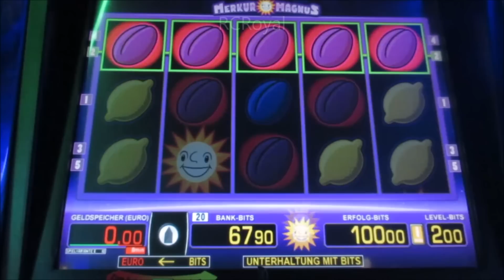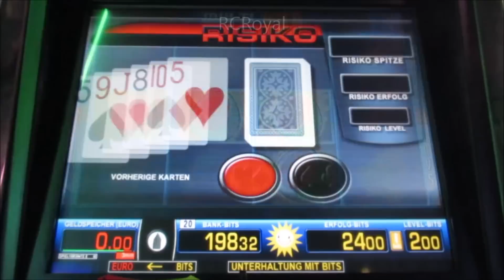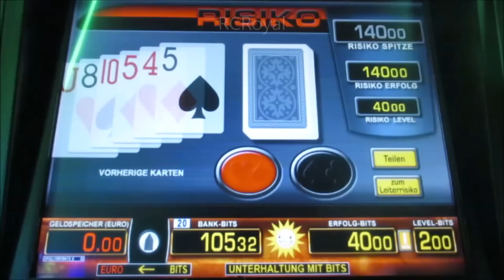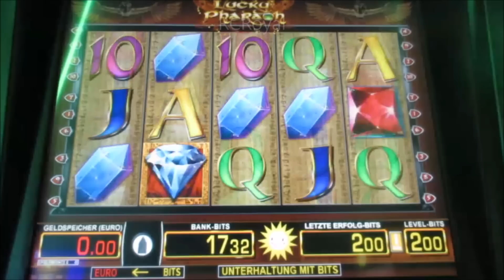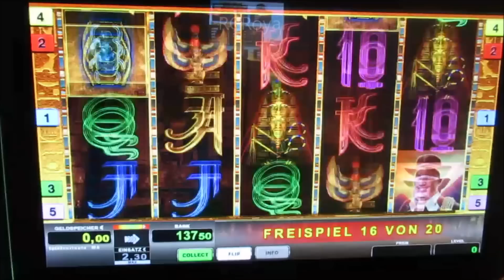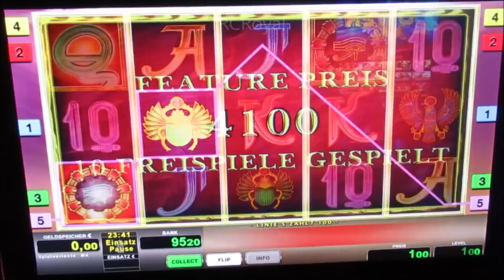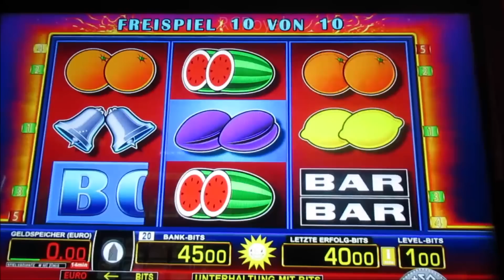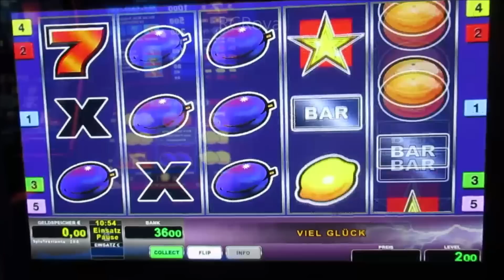Actionreiches Risikospiel am Geldspielautomat! Viele Spiele angetestet! Merkur Magie